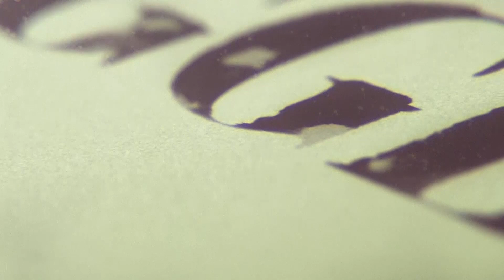GOD'S DISCIPLINE & PUNISHMENT [ PART B ] || ASK THE MINISTERS OF GOD